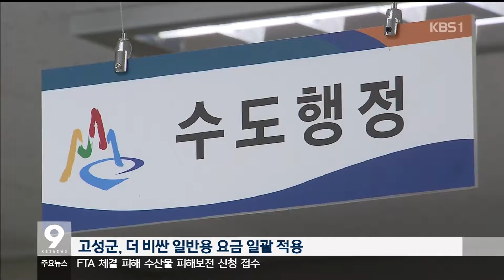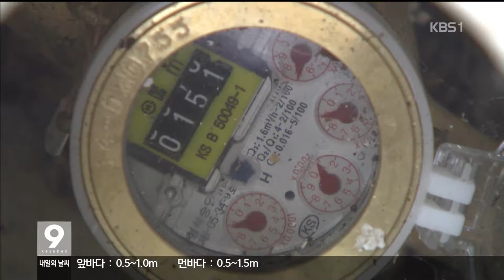[KBS강릉 뉴스] 상수도요금 부당 징수...사후 조치도 부실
내가 내고 있는
상수도요금이나 전기요금이
잘못되지 않았나 하고,
의심하는 사람은 별로 없을텐데요.
    요금을 부과하는 기관을
믿기 때문입니다.
    그런데 고성군에서
믿을 수 없는 일이 벌어졌습니다.

    정창환 기잡니다.

 지난 달
고성의 간성시장 상인들은
매달 내던 상수도 요금의 일부를
되돌려 받았습니다.

군청에서 갑자기
더 많이 징수했다며 돌려준 것입니다.

    무려 8년 동안 잘못 부과됐는데,
상인들은 아무도 몰랐습니다.

박상훈/고성 간성시장 상인
"모른거죠 전부 다, 고성군 자체에서 다 모를거야 사람들이,이런 게 있다는 걸..."

    2008년부터 시행중인
고성군 수도급수조례 26조가 발단입니다.

주상복합건물에
수도 계량기가 1개만 있으면,
사용량 10세제곱미터 이하는 가정용으로,
초과분은 일반용 요금을
적용한다는 내용입니다.

    그런데 고성군은 이를 무시하고,
더 비싼 일반용으로 일괄 적용해
수도 요금을 징수했습니다.

    8년이 지난 작년 말
일부 주민들이 이런 사실을 알아냈지만,
시정을 요구할 때까지
고성군은 몰랐다는 입장입니다.

이용기/통합위탁 주민감사추진위
"지금까지 잘못 부과된 것에 대해서 저희가 알아내기 전까지 그 누구도 몰랐으니까."

전천환/고성군 수도행정팀장
"현장에서 일일히 다 확인해야 하는 부분이 있는데, 검침 단계에서 수도 계량기만 확인하다 보니까 그런 착오가 발생할 수 있습니다."

    고성군의 사후 대응에도
의혹이 많습니다.

전수 조사를 거쳐
잘못 부과된 190여 가구를 찾아내
부당 요금을 환급했다는데,
본인이 대상임에도 모르는 주민들이
여전히 많습니다.

 대상 가구 주민
"군에서 와가지고 뭐 잘못됐으니까,
환급해가라고 하는 그런 얘기를 들은 적도 없고요."

    군민들의 수도요금 경감을 위해
조례까지 만들었지만,
고성군청 상수도사업소에게는
관심 밖의 일이었습니다.